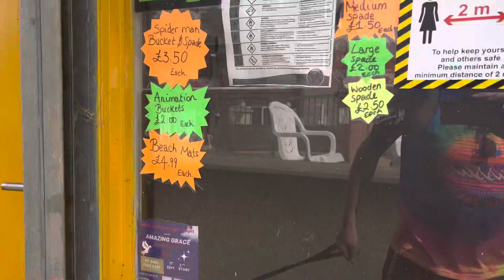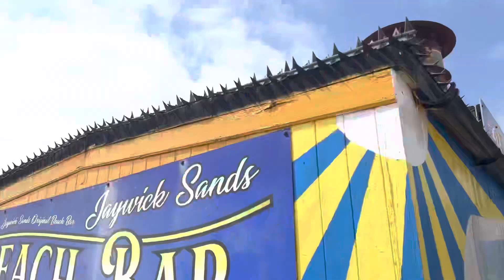Second memorial of Jaywick , art trial tribute-13/05/2023